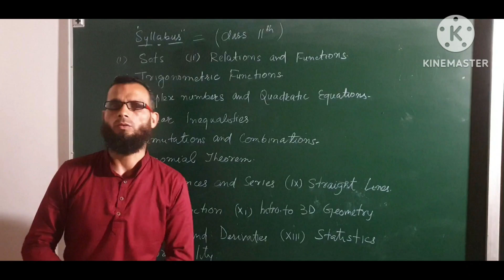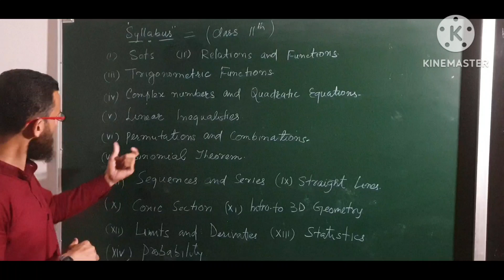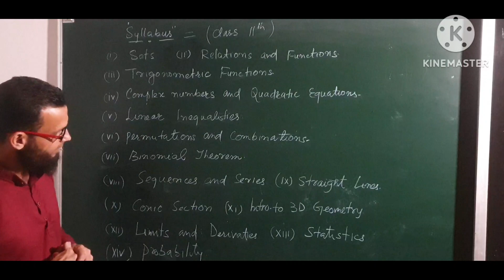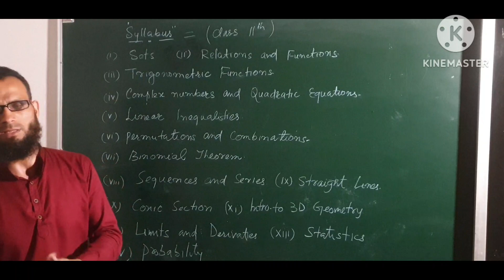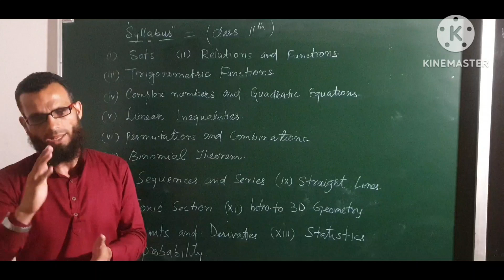Class 11th || Mathematics || Syllabus || Lec- 01 || Shabeer Sir .